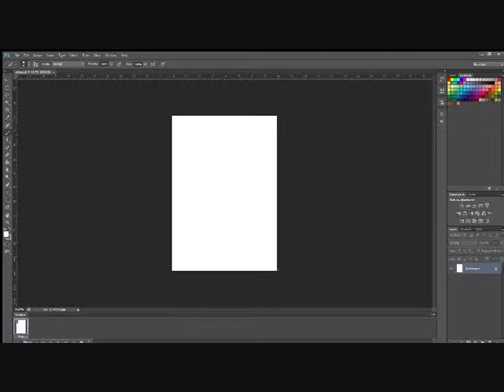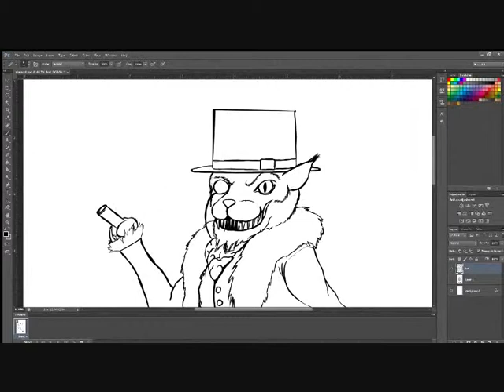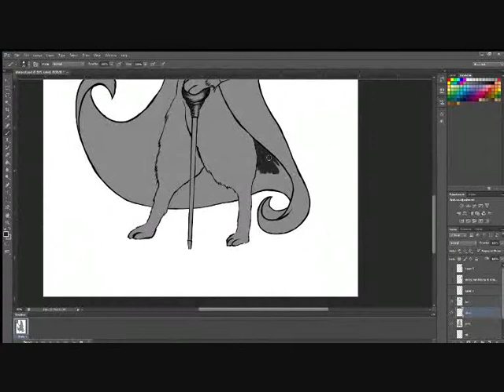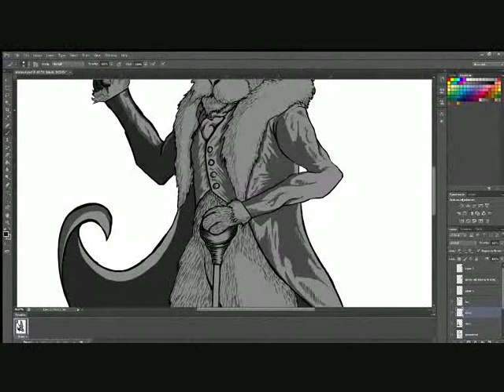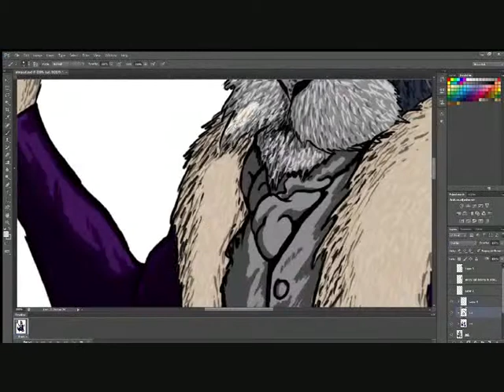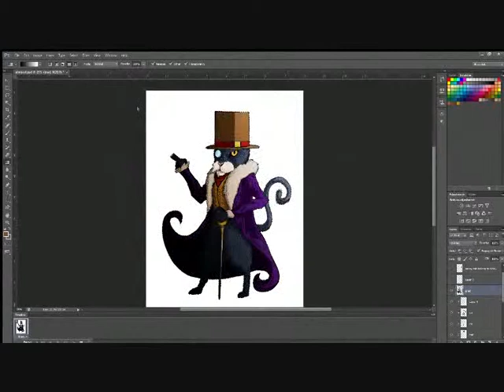Speed painting Cat Daddy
Speed painting a swanky cat for my friend.